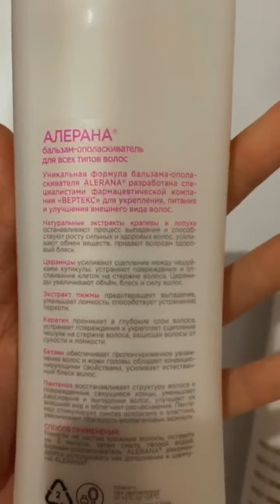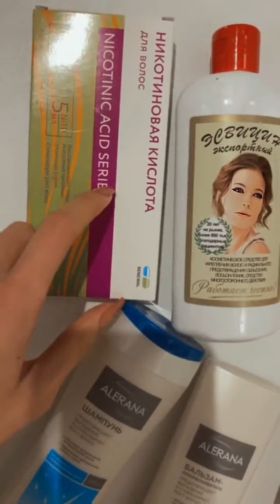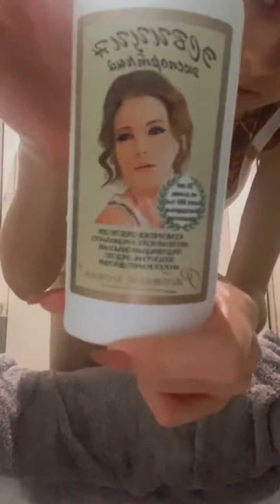Лена Хромина в прямом эфире 03.12.2020.